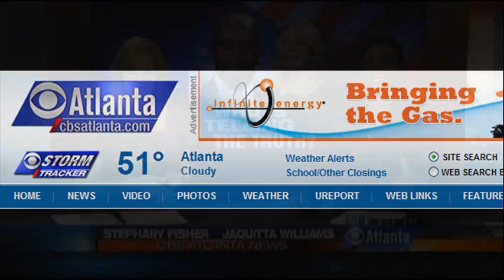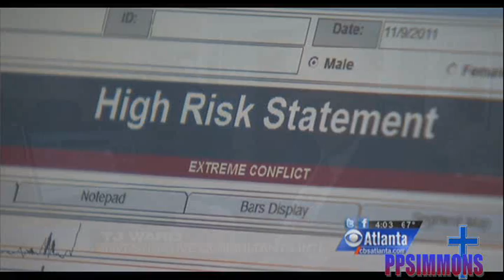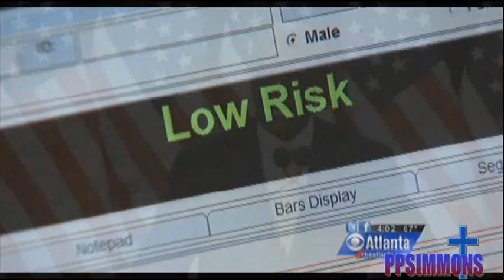BREAKING NEWS! HERMAN CAIN IS INNOCENT! - Investigator Claims 95% Assurance!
Hear Pastor Carl Every Friday - Live Talk Radio - FREEDOM FRIDAY WITH CARL GALLUPS - Broadcasting to four states on the Gulf Coast and to the world by live stream.